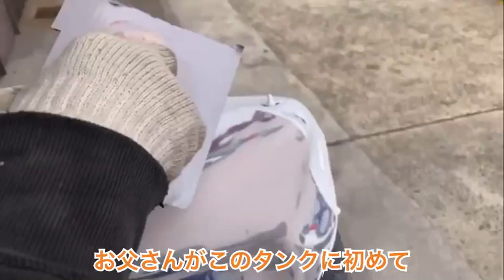Daughter and Father explain basic putty tips that even a beginner can understand!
Hello! I'm Hana! I usually help my father with his work.
When I repaired a motorcycle tank before, the puttying process was by far the most difficult, so I'm going to ask my father, a craftsman, to clear up any beginner's doubts!